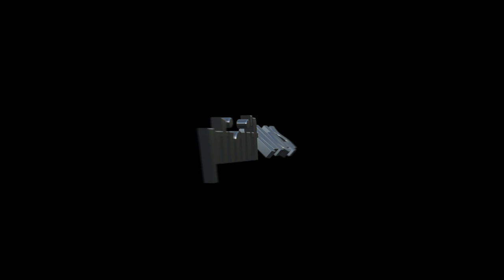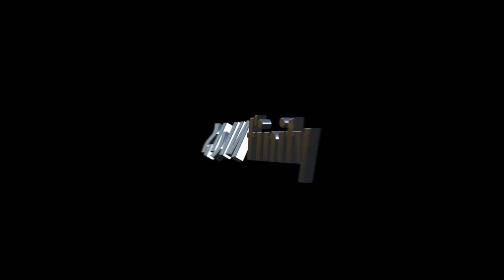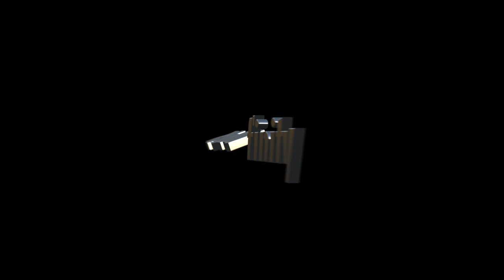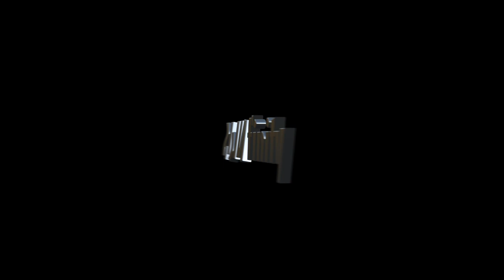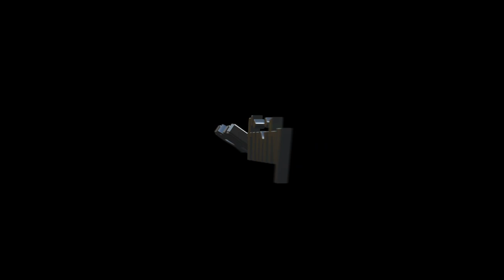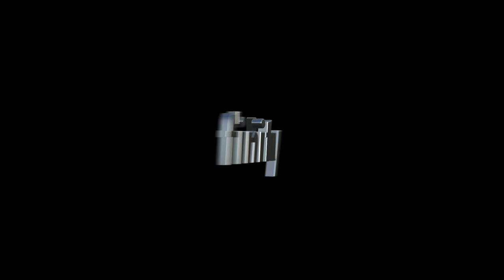DJ Rich Mitchell - SPINfinity 11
DJ Rick Mitchell weaving his musical masterpieces that he was know for. This is from his SPINfinity Collection #11.

Mano De Piedra Desert Rose 0:22
Breathe 6:00
I will Love Again 13:25
Sanctuary 20:23
Home 25:20
You're not alone 28:55
Floating Higher 33:33
Spinning 38:38
Stronger 41:06
Das Glockenspiel 47:52
O'Fortuna 2000 51:35
Kundalini Rising 57:28
Desert Rose Runa lola Run 59:46